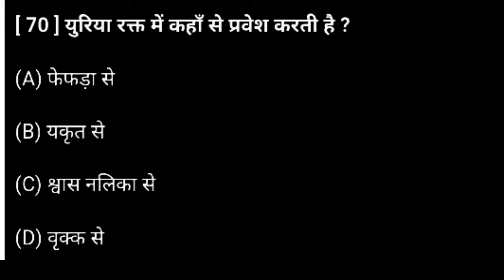यूरिया रक्त में कहां से प्रवेश करती है? || uriya rakt mein kahan se Pravesh karti hai